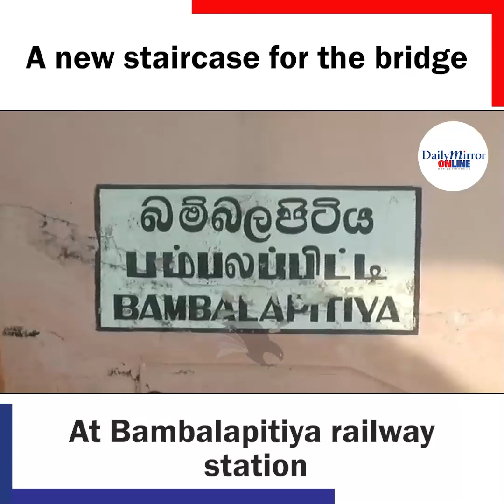A new staircase for the bridge at Bambalapitiya railway station was open today.